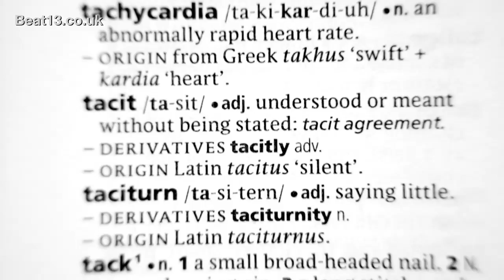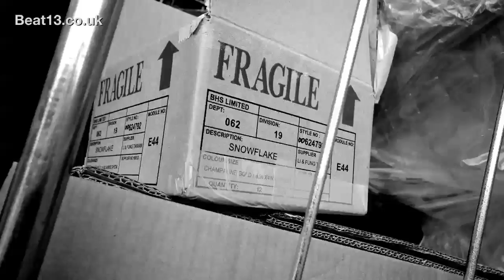Beat13 / Lucy McLauchlan "Tacit"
A short film directed by Matt Watkins featuring Lucy McLauchlan's improvised painting process and the harvesting of urban detritus. Tacit was filmed between locations in Birmingham and Walsall Art Gallery.

The soundtrack was composed, performed and recorded by McLauchlan and Watkins with a circuit bent broken radio and a 'prepared' piano in the reception of Birmingham's Custard Factory.

Thanks to Rich Coldicott for helping with the photography.